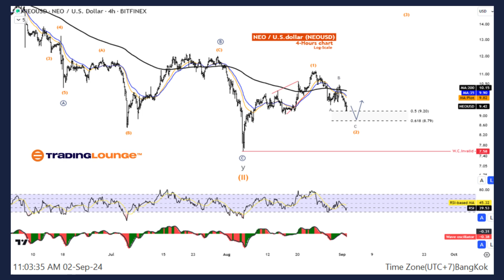Neo Crypto Price News Today Elliott Wave Technical Analysis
7 Analysts Over 200 Markets Covered.

Neo / U.S. dollar(NEOUSD)
NEOUSD Elliott Wave Technical Analysis
Function: Counter Trend
Mode: Corrective
Structure: Double Corrective
Position: Wave Y
Direction Next higher Degrees: Wave (II) of Impulse
Wave Cancel invalid Level: 9.85
Details: Wave (II) is likely to have ended and prices are resuming the uptrend.
Neo / U.S. dollar(NEOUSD)Trading Strategy:
It looks like the wave 2 correction is complete and the price is still likely to move up. Look for an opportunity to join the wave 3 uptrend.
Neo / U.S. dollar(NEOUSD)Technical Indicators: The price is below the MA200 indicating a downtrend, The Wave Oscillator is a Bearish Momentum.

Elliott Wave Analysis TradingLounge H4 Chart,
Neo / U.S. dollar(NEOUSD)
Function: Counter Trend
Mode: Corrective
Structure: Double Corrective
Position: Wave Y

7 Analysts Over 200 Markets Covered.

Special Trial Offer - Buy 3 months subscription and get 5 Months! 7 Analysts Over 200 Markets Covered